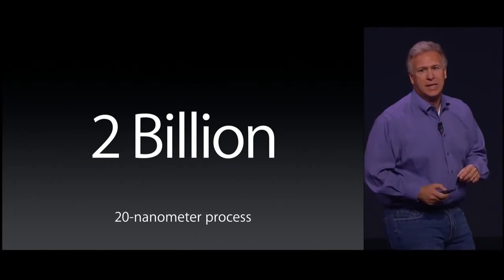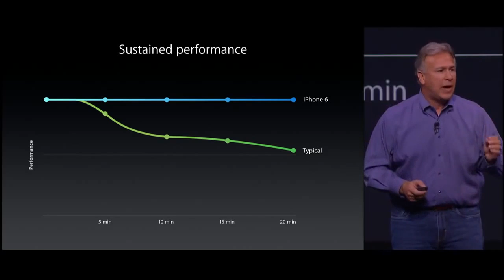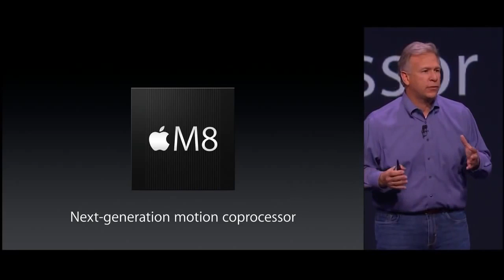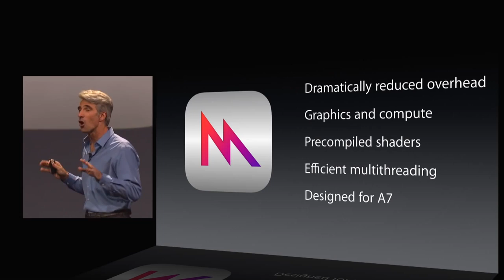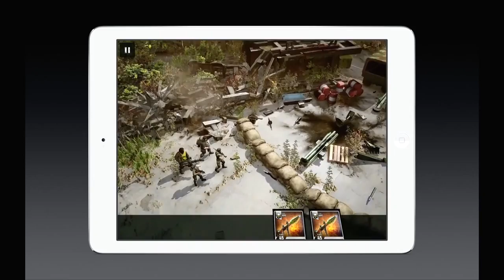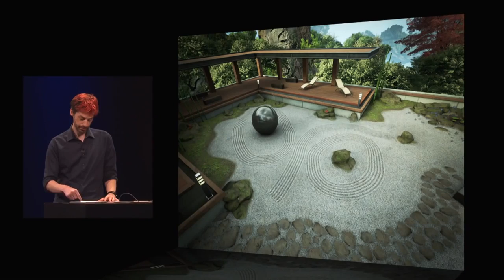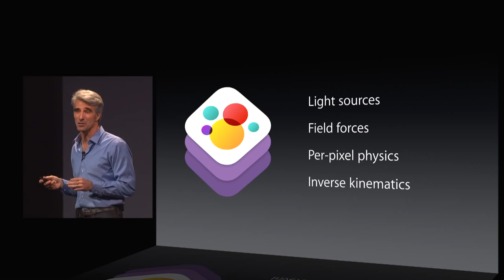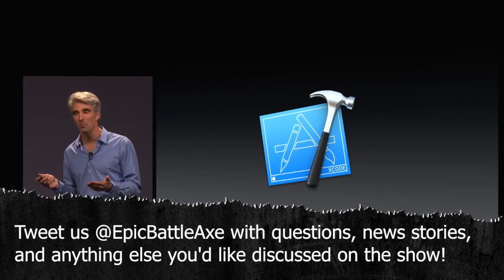EpicBattleCry - Do We Care About Gaming on the iPhone 6?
Today @_aaron__17 asks what we think about Apple's focus on the iPhone 6 as a gaming device. Has gaming on iOS evolved into an experience core gamers can get excited about? We discuss on today's edition of Gaming's Most Brutal Podcast!